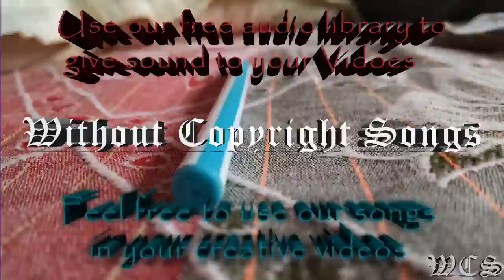Ellis Migraine feat Anna Yvette WCS Release